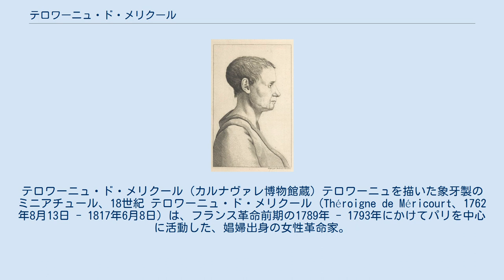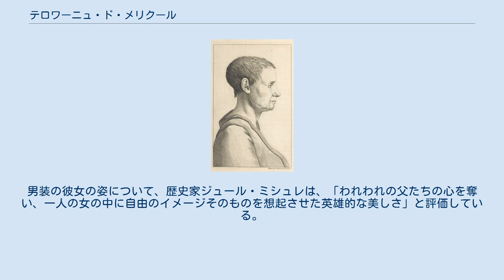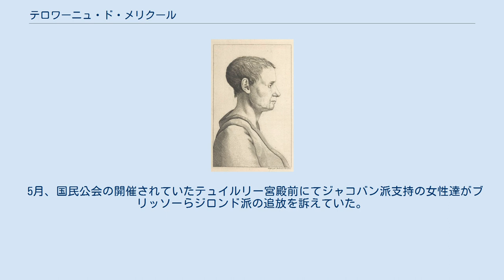テロワーニュ・ド・メリクール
テロワーニュ・ド・メリクール (カルナヴァレ博物館蔵) テロワーニュを描いた象牙製のミニアチュール、18世紀 テロワーニュ・ド・メリクール (Théroigne de Méricourt、1762年8月13日 - 1817年6月8日) は、フランス革命前期の1789年 - 1793年にかけてパリを中心に活動した、娼婦出身の女性革命家。
 乗馬服に幅広帽子という男装に身を包んでパリの街を闊歩し、革命のシンボルとして「自由のアマゾンヌ」ともてはやされた。
 テロワーニュ・ド・メリクールは出生名をアンヌ・ジョゼフ・テルヴァニュ (Anne-Josèphe Théroigne) といい、現在のベルギー王国リュクサンブール州内のマルクール村で1762年に生まれた。
生家は農家であったが、継母との関係が上手くいかず11歳で家を出奔し、牛飼いや針仕事などの職を転々とした。
1782年、20歳でロンドンに渡り、「カンピナド伯爵夫人」という源氏名で社交界に入り、娼婦として自立するようになった。
 ロンドン時代の彼女は、貴族・王族などを客に取り、幾人もの資産家を破滅に追い込んだ高級娼婦として名を馳せた。
客の中に当時のイギリス王太子 (後の国王ジョージ4世) がいたという伝説もある。
平民の出である彼女だが、こうした客との関わりの中で一定の教養を身につけていったものと思われる。
また活動の場はロンドンに留まらずパリにも及び、国際的な女性でもあった。
勘定高く、パリの高級官僚であったペルサン侯爵という人物に年間5000リーブルの終身年金を支払わせる契約を結び収入の安定を図っている。
また、故郷から呼び寄せた弟達に職を斡旋するためパリの銀行家ペルゴーに宛てた手紙も残っており、兄弟思いの一面もあった。
 パトロンの援助の元、一時は歌手を目指し、歌謡の本場であるイタリアで修行した時代もあったが、それは長続きしなかった。
 1789年、テロワーニュはフランス革命前夜のパリに戻っていた。
そして7月14日のバスティーユ襲撃をパレ・ロワイヤルの群衆の中で迎える。
既にこの時彼女が馬上で男装に身を包みバスティーユ牢獄に向かう群集の先頭に立っていたとする叙述もあるが、テロワーニュ自身の『手記』にそのような記述はなく、後世の創作である。
 革命の開始に感銘を受けた彼女は、乗馬服に大きな羽根飾りのついた幅広帽子といった男装でパリの街に出歩くようになり、国民議会の傍聴席に足繁く通った。
男装の彼女の姿について、歴史家ジュール・ミシュレは、「われわれの父たちの心を奪い、一人の女の中に自由のイメージそのものを想起させた英雄的な美しさ」と評価している。
学校教育を受けたことのない彼女だったが、次第に革命の思想を理解し、また傍聴席に熱心に通う男装の女性の姿は議員の目に留まり、革命家達との面識も得た。
自宅には自然とサロンが形成され、彼女は娼婦稼業で得た資産を元に革命家達を援助した。
彼女のサロンには、ダントン、デムーラン、ミラボー、シエイエスなども出入りした。
 10月5日のヴェルサイユ行進の際も、まだ彼女はさしたる活動をしていない。
この事件の首謀者がテロワーニュであり、マリー・アントワネットの居室まで侵入したという伝説があるが、女性を中心とする事件であったために、パリで著名な女性であった彼女が結び付けられたものである。
 彼女が革命家として本格的な活動を始めるのは1790年のことで、バスティーユ牢獄の跡地への国会庁舎建設を訴える演説などを行っている。
だが、彼女の影響力が増大するにつれ、中傷も激しくなった。
特に王党派ジャーナリストは彼女への攻撃に熱心で、娼婦時代の経歴を暴き立てたり、彼女は革命指導者達の情婦であるとするゴシップ記事を書きたてたりした。
 1792年、男装のテロワーニュ 1791年、テロワーニュはベルギーに帰省していた。
王党派の攻撃を逃れるためと、革命家達への援助で資産が尽きかけていたためである。
この時、彼女はオーストリアの官憲により身柄を拘束され、政治犯としてオーストリアのクフシュタインに送られた。
罪状は「フランス王妃 (ハプスブルク家出身のマリー・アントワネット) に対する陰謀に参加した」こととされた。
ベルギーに亡命していたフランスの王党派貴族の密告によるものという。
現在残る彼女の『手記』は、この獄中で書かれたものである。
フランスで強い...